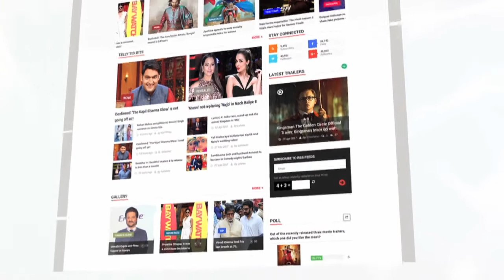Olivier Giroud To Voice The Green Goblin In New Spider-Man Film